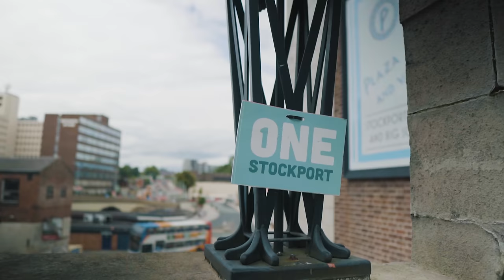Dylan Beddz - What's The Point (Music Video)